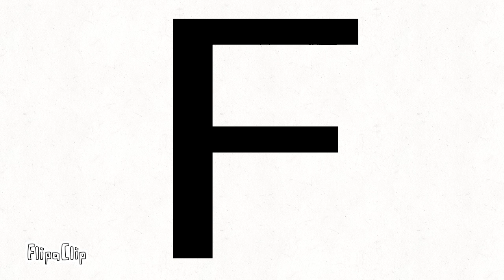New discord channel (read descriptions or the pinned comment for the link lmao)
here's the link lol